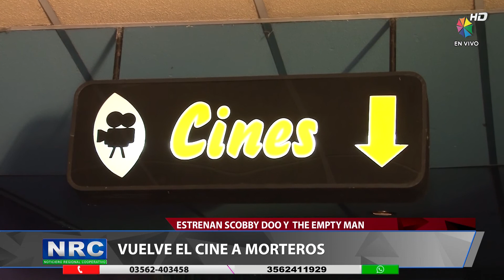Vuelve el cine a Morteros